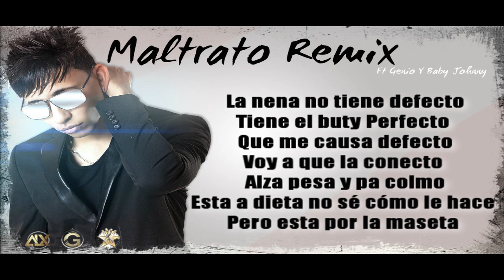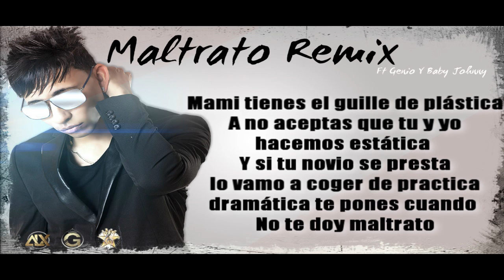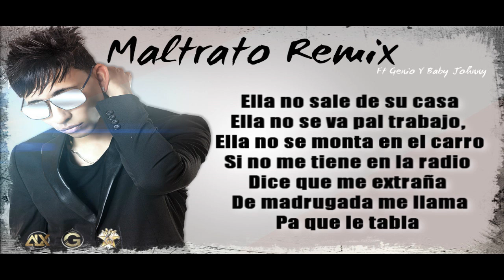Galante - Maltrato ft. Genio y Baby Jhonny [Lyric Video]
Esto es cosa seria… Aqui mi regalito para ti, mi nuevo Album Momentum. Gracias x el apoyo siempre! Esto lo hice con mucho amor y esfuerzo. Espero que te guste :) Chao!

Lo Mas Nuevo y Reciente Musica de Galante. Reggaeton Romantico Bailable y Elegante.

"Maltrato" performed by Galante